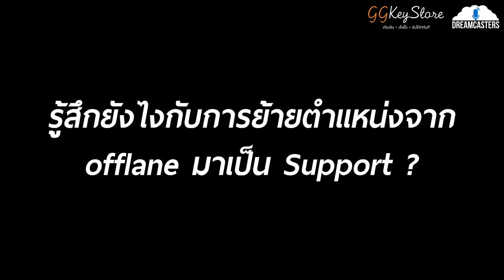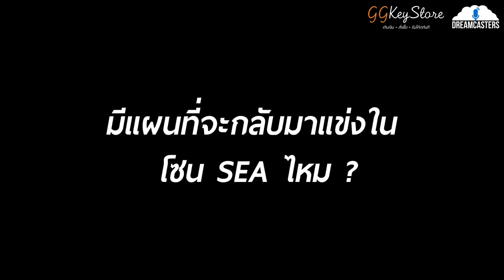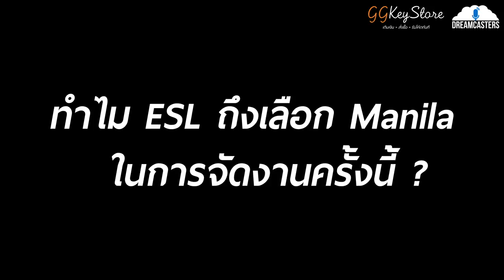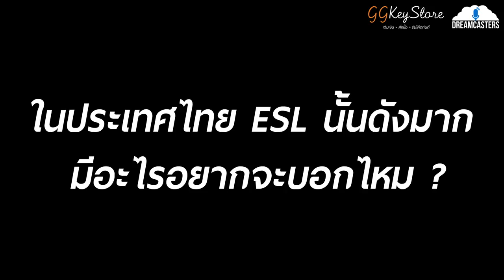TDC Journey - ESL One Manila 2016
ผู้สนับสนุนอย่างเป็นทางการ - GGKeyStore.com !